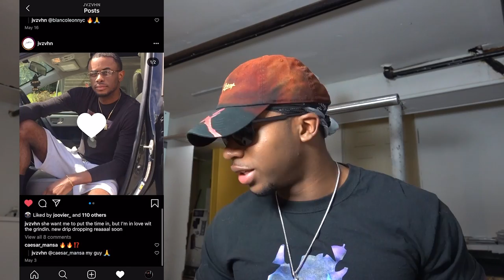I Went on The Yee App Disguised To See If They Recognized Me